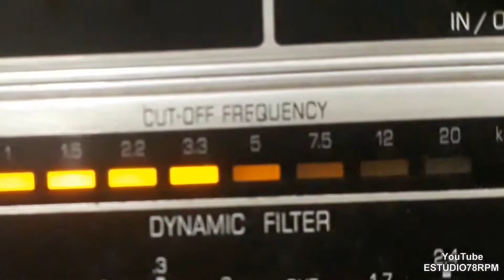LÉO ALBANO - CABROCHINHA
CABROCHINHA - SAMBA de EDGAR DE ALMEIDA - LAURINDO DE ALMEIDA com LÉO ALBANO e GAÓ E SUA ORQUESTRA DO CASSINO DA URCA. Disco CONTINENTAL Nº 15.218-b. Matriz 887-1. Tamanho 25cm. Gravado em   /  /44. Lançado em janeiro de 1945. * Laurindo de Almeida chamava-se Laurindo José de Araújo Almeida Nóbrega Neto; Léo Albano chamava-se Albano Piccinini.